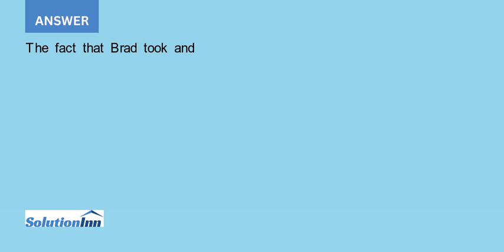Suppose that Trent and Xavier discover that Brad took the idea of Hallowed and sold it to the com...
Suppose that Trent and Xavier discover that Brad took the idea of Hallowed and sold it to the company that produced Halo 2. Which type of intellectual property issue does this raise?Two computer science majors, Trent and Xavier, have an ...